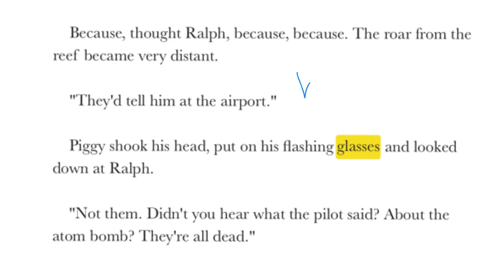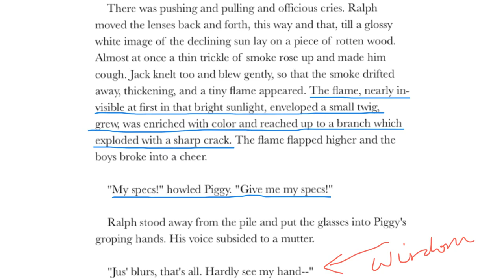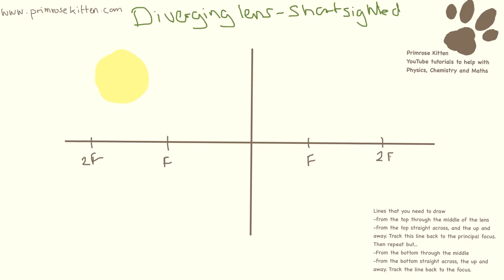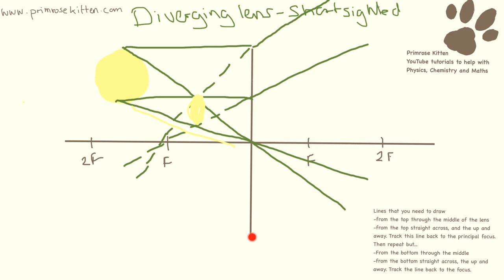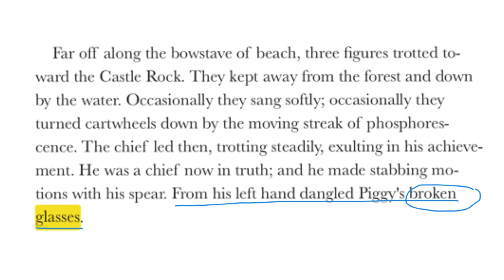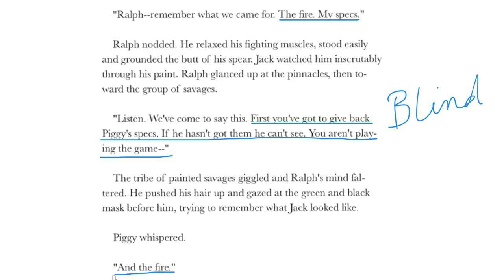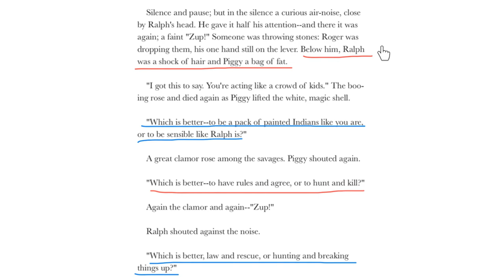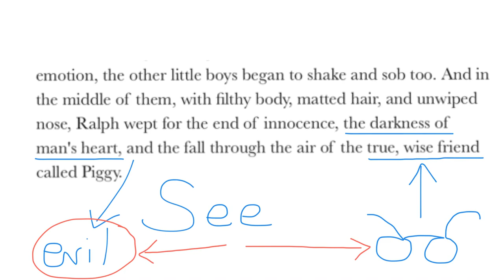A* Symbolism of Piggy's Glasses in Lord of the Flies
They are much more informative and more detailed than every other guide at the same price. This video fully explores the symbolism of Piggy's glasses, and links to the physics behind using them to start a fire, with a guest appearance from Primrose Kitten.